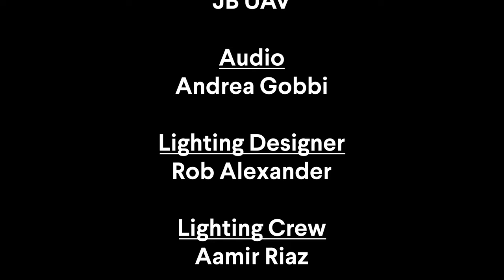Niteworks at the Quiraing | Skye Live 2021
Niteworks live from the Quiraing on the Isle of Skye, featuring SIAN and Ellen MacDonald.

As part of Skye Live 2021 — broadcasting from Skye to the World. One of four breathtaking performances from iconic locations around Skye.

Supported by EventScotland, Innis & Gunn and Rock Rose Gin.